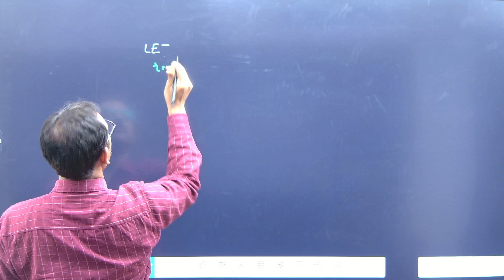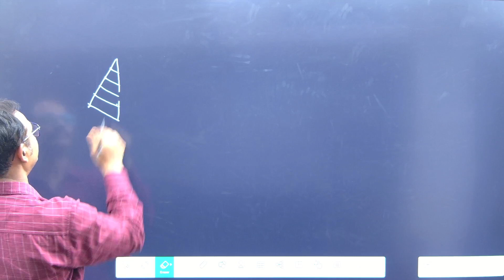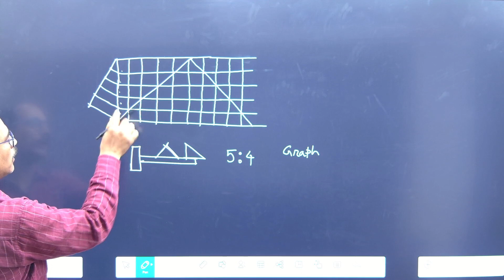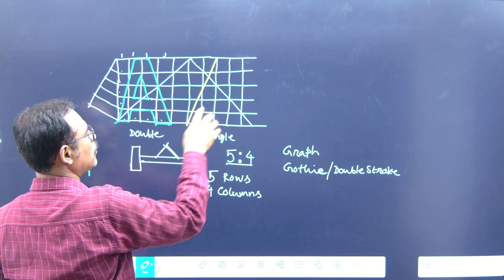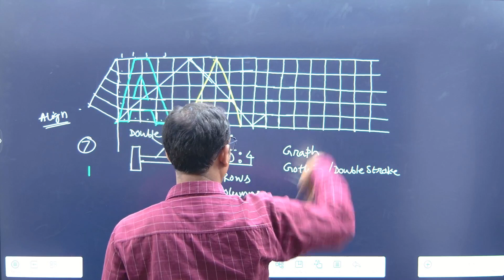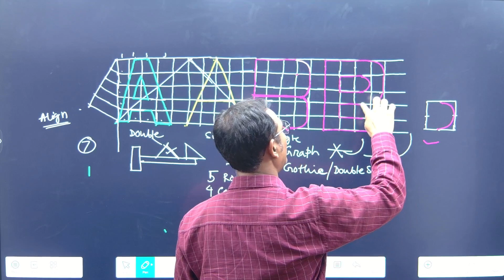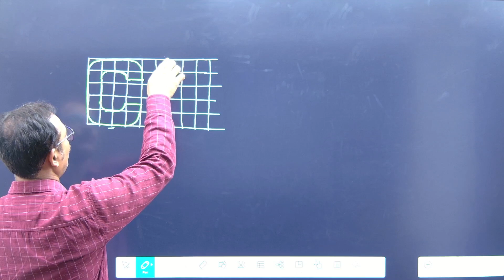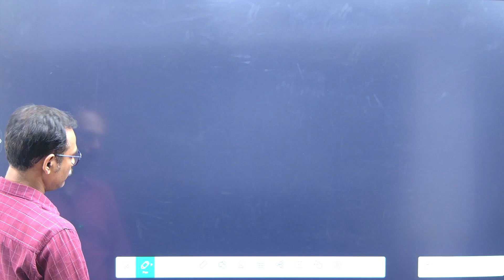B.Tech 2nd Semester Engineering Drawing Class | Lec 02 By Easy2Learning